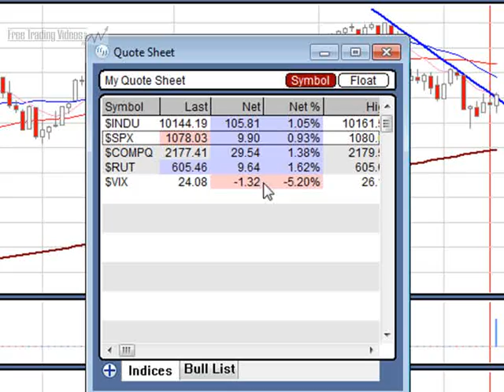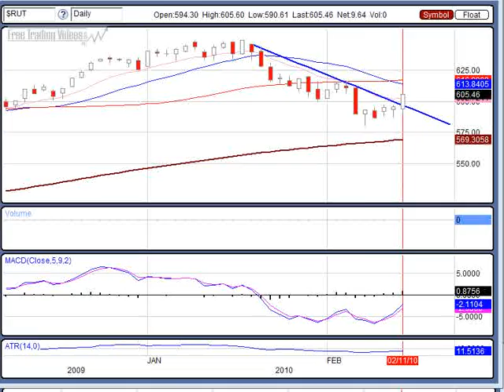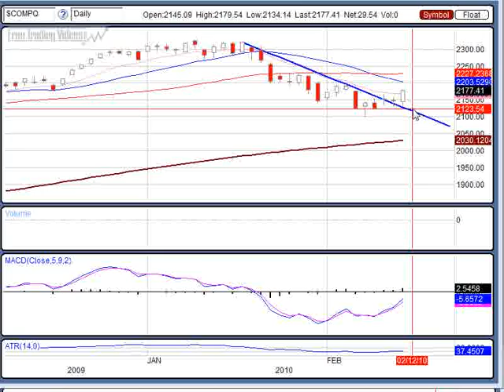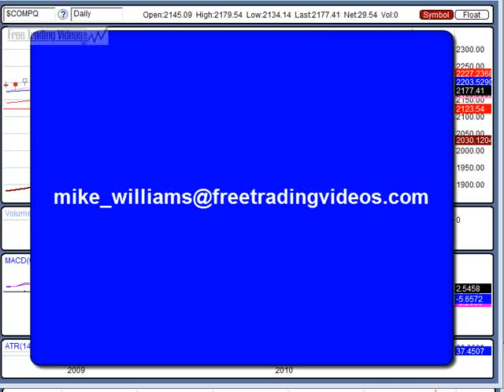Feb. 11, 10 Stock Trading Market Analysis for Traders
As we explained in yesterday's video, the markets were poised to be bullish today.  The financial stocks fared well yesterday but today they lagged.